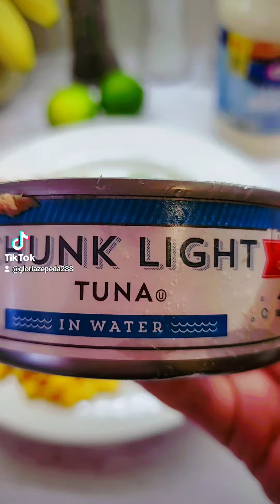TUNA A MI ESTILO